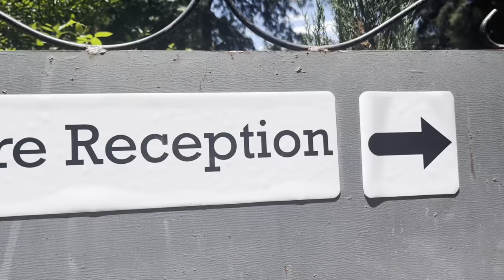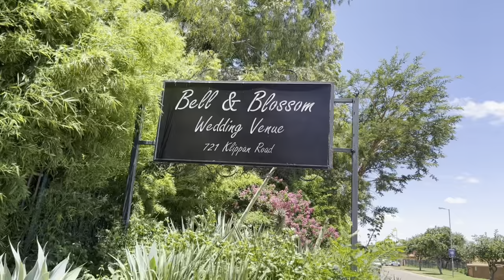Our wedding day 💍| Vlog | Becoming Mrs G 💍| White wedding | Wedding series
Heeelooooooww my hunnies!!😁

The moment we have all been waiting for!
Ughhhh man. Thank you soo much for soo the love you have been showering us with in the wedding series. You guys have made this part of my life to be extra special.
Listen to me when I say, this was the best day of my life. I MARRIED MY BEST-FRIEND! 🥹

Wedding venue: @Bell and blossom wedding venue
Make-up💄: Prudence IG handle (@beauty_by_pru)